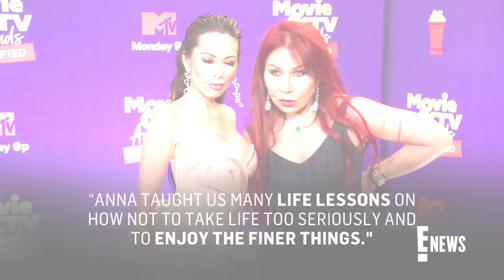Bling Empire's Anna Shay Dead at 62 After Stroke | E! News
Netflix's "Bling Empire" star Anna Shay has died at age 62, with her family noting she passed away from a stroke, remembering her as "our brightest ray of sunshine."